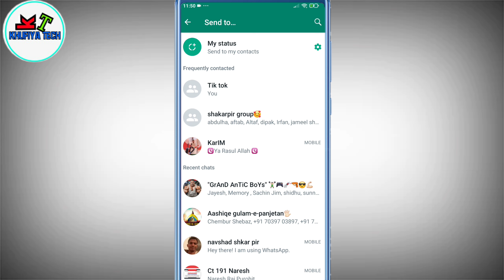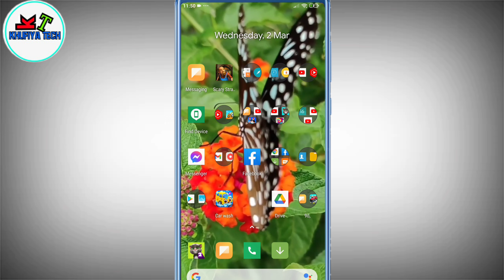YouTube ke video WhatsApp status per Kaise rakhe || how to set YouTube video as WhatsApp status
YouTube ke video WhatsApp status per Kaise rakhe || how to fix YouTube video on WhatsApp status

is video mein ham dekhne wale Hain YouTube ke video WhatsApp status par kaise lagate Hain